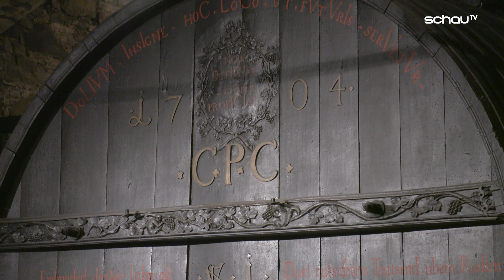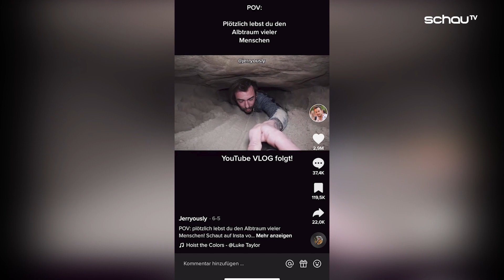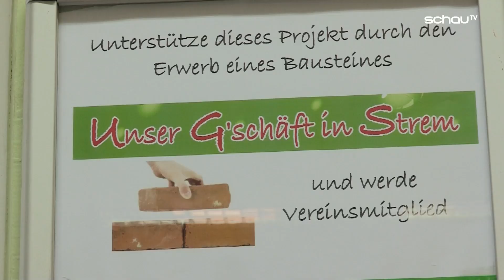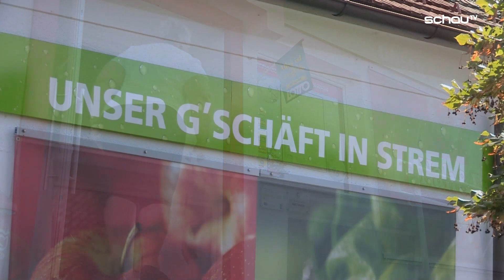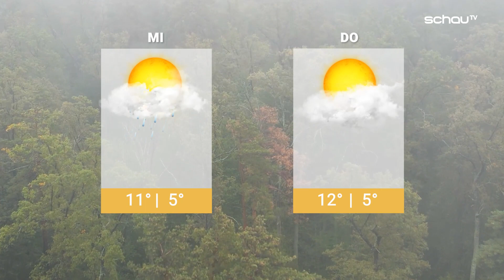Geheimnisvolle Unterwelt & Wie schlafen wir in Krisenzeiten?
KURIER TV - Das Magazin: News, Tipps und Orientierung in kompakter Form